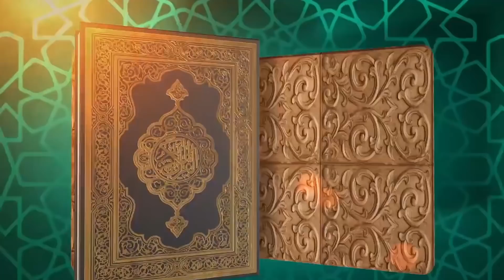Tafseer e Quran Surah A'raaf By Shaik Duktoor Abdul Muqeet Madani Hafizahullah